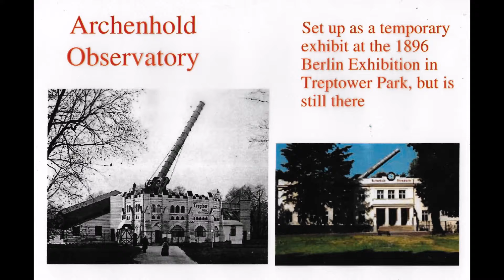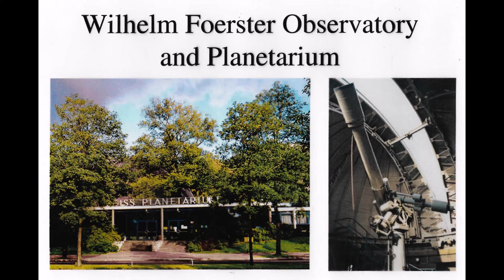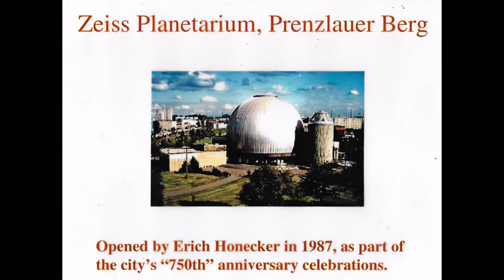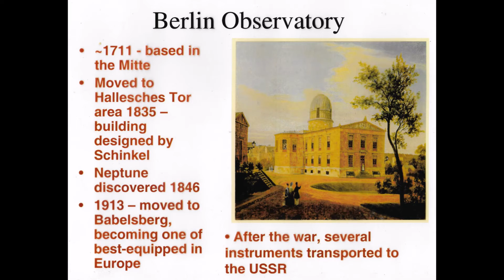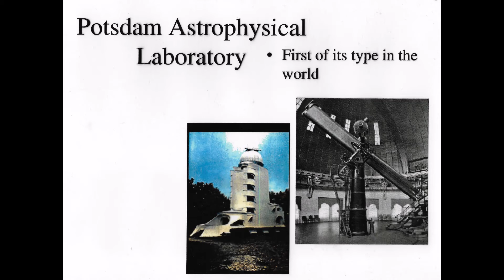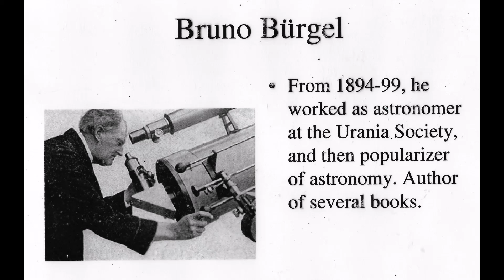Short and Sweet Intro to Astronomy in Berlin